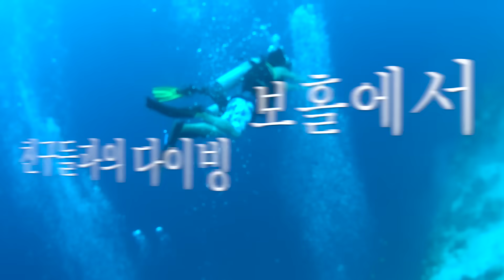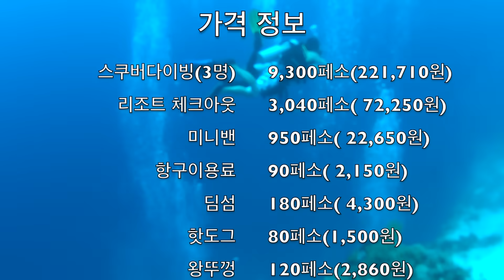알아두면 쓸데있는 필리핀 보홀 타그빌라란 오션젯 항구 정보 🛳️🛳️ㅣ환상적인 칼리파얀 스쿠버 다이빙 🤿🤿ㅣ퇴사하고 세계여행 필리핀EP5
필리핀 보홀 오아시스 리조트에서의 일정을 마무리하고
오션제트를 타고 시퀴호르로 가기 위해
타그빌라란 터미널로 이동했습니다.
팡라오 섬 근처에 위치한 칼리파얀 포인트에서
마지막 스쿠버 다이빙을 즐겼습니다.
그러나, 제대로 된 레스토랑이 없는
타그빌라란 씨 포트에 도착한 우리 일행은
매점에서 각자 먹을 것을 선택하게 되는대요..